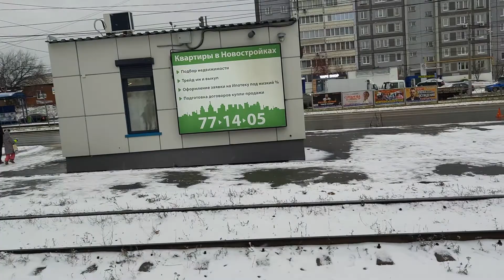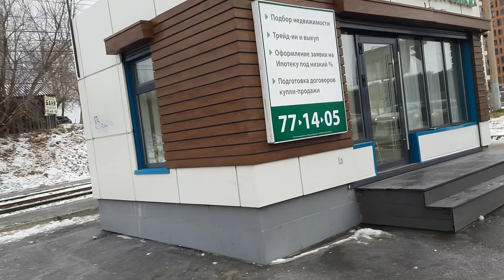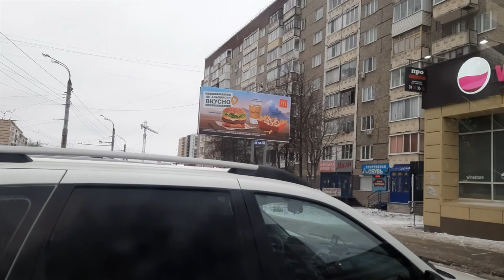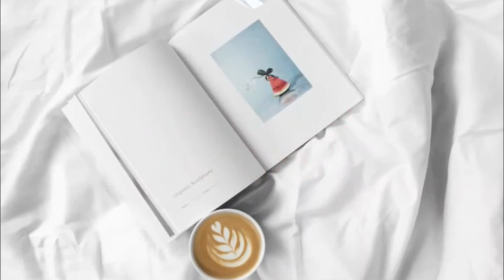November in Russia (when weather cannot be forecast)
This video shows the different colors of weather within the month of November in Russian Federation. The weather is unpredictable. There can be sun and snow on the same day.  It makes it difficult for people to choose clothes to move on to the street. It's the beginning of winter and people are desperately waiting for New Year Celebration. Watch and enjoy the video.